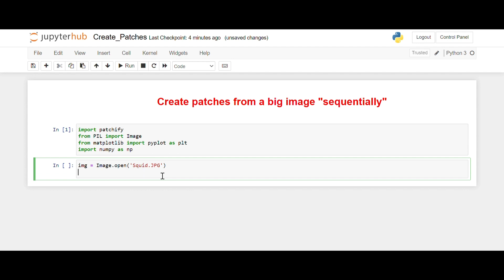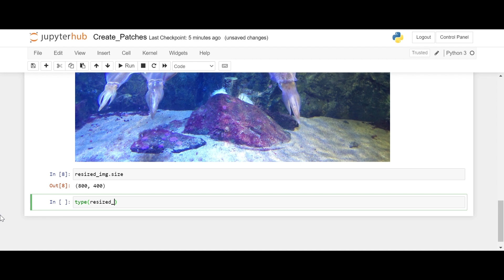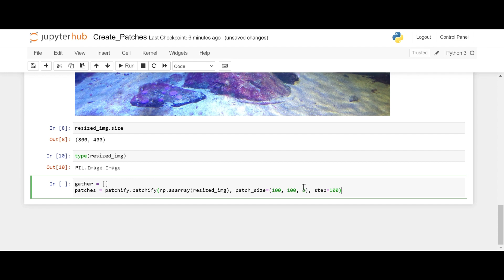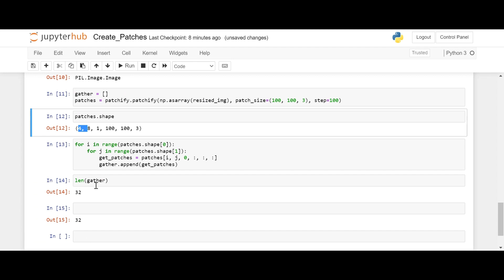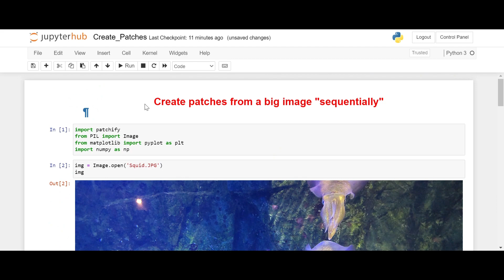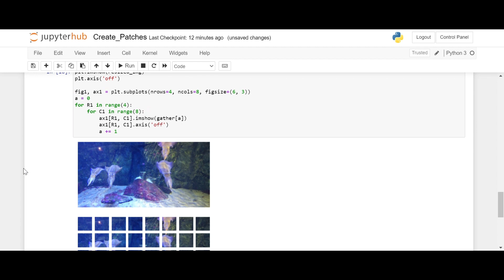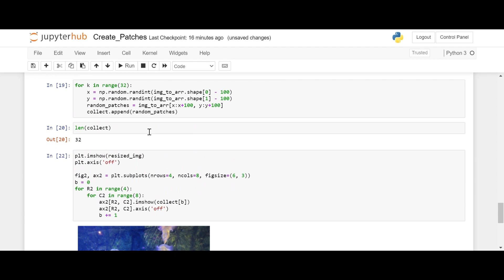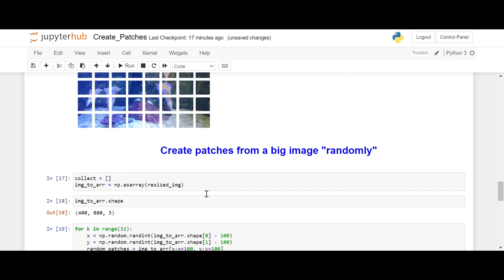Create patches from a big image both sequentially and randomly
In this video, I tried to show how patches (small portions) can be created from a big image in two different ways: sequentially and randomly. For creating patches sequentially, I used the 'patchify' library; for the random case, I used the 'NumPy' library. We don't get any overlapping when we extract patches sequentially but overlaps are expected in case of random extraction.